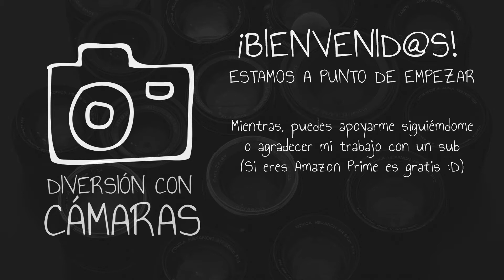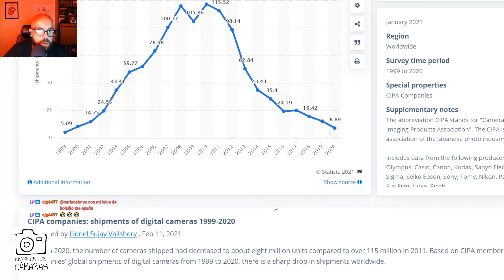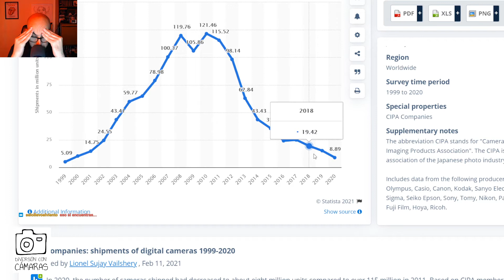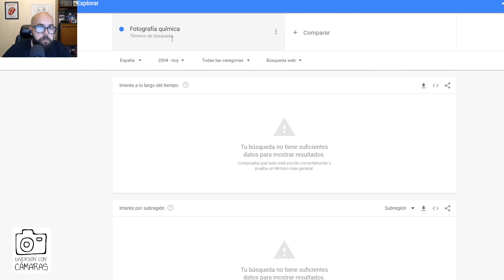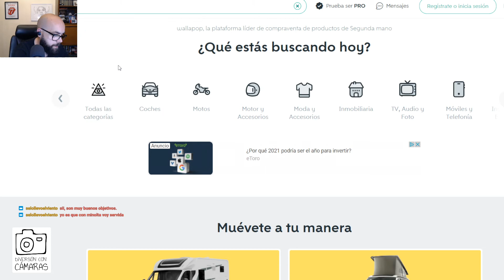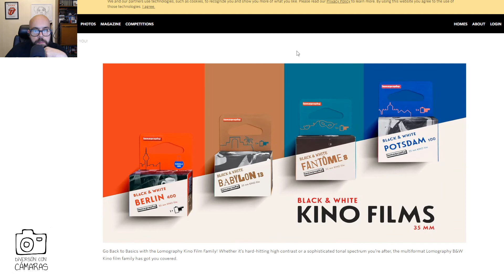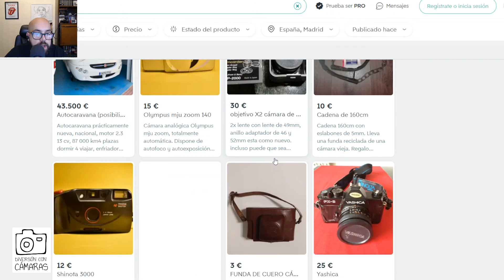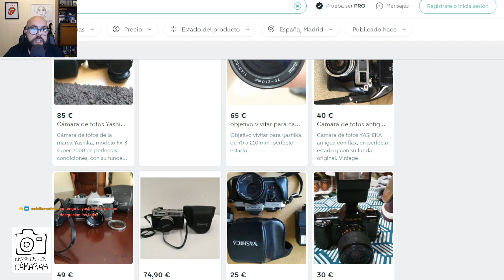2x02 ESTADO ACTUAL DE LA FOTOGRAFÍA ANALÓGICA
Holiiii

¿Qué tal? ¿La mujer y los hijos, bien? Noche con mal cuerpo pero bueno, estuve presente para la cita semanal con todxs vosotrxs. En esta ocasión os doy una buena turra sobre las mentes más cerradas de nuestro mundillo, hago un repaso a la situación actual del sector fotográfico y os presento a los PORTRAlibanes.

El segundo bloque del programa es más liviando, con la review de la Zeiss Ikon Contaflex, el paseito semanal a Wallapop y un vistazo general a Lomography que, si no hay cambios de planes, será la protagonista de la semana que viene.

Recuerda, Diversión con Cámaras se emite cada domingo en Twitch